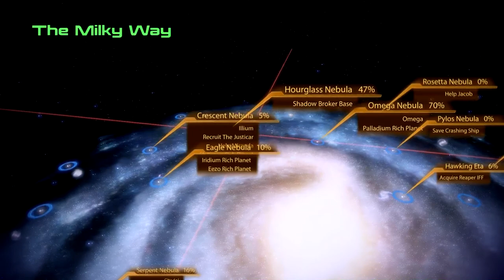Mass Effect 2 HD Walkthrough Part 75: Planet Scanning Part 10/Taming the Justicar Part 1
After finishing my mining run I head back to Illium to pick up Samara, an Asari Justicar.  Justicar's adhere to a strict code requiring them to kill anyone they suspect of perpetrating corruption.  Illium is like a fancy Omega, so corruption is not hard to find.  The local police force is worried that she will start a massacre.